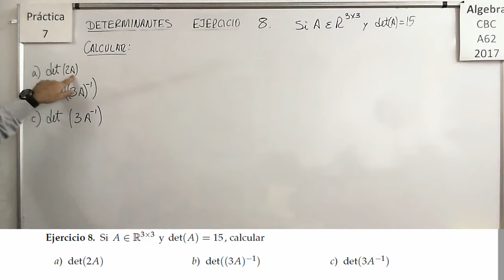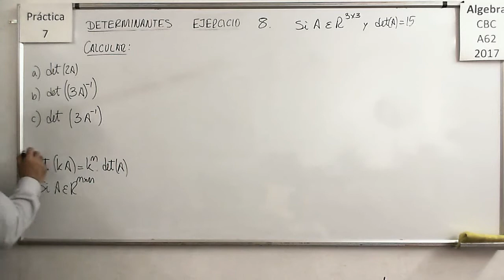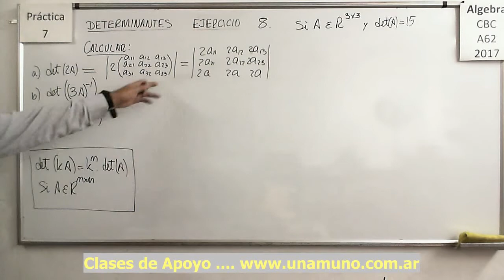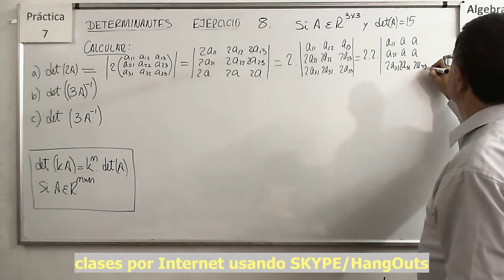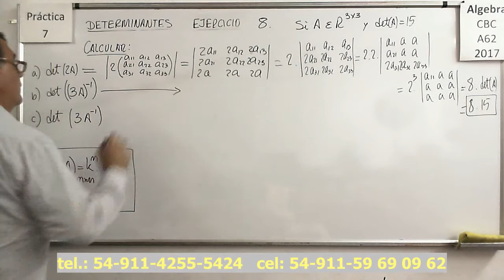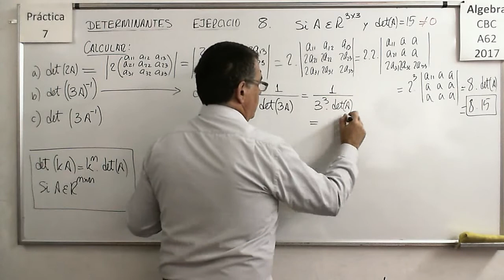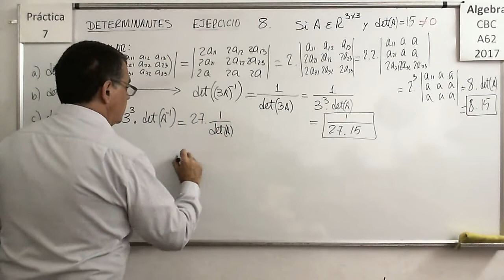Álgebra CBC A-62 Práctica 7 - Ejercicio 08